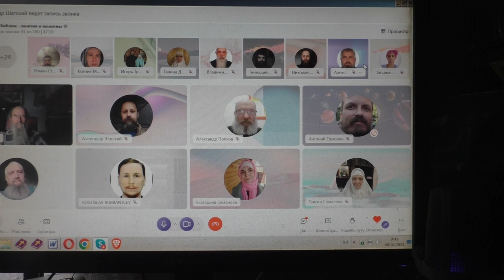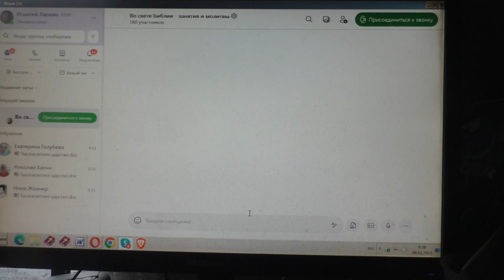Ответы на вопросы. 07. 02. 2023